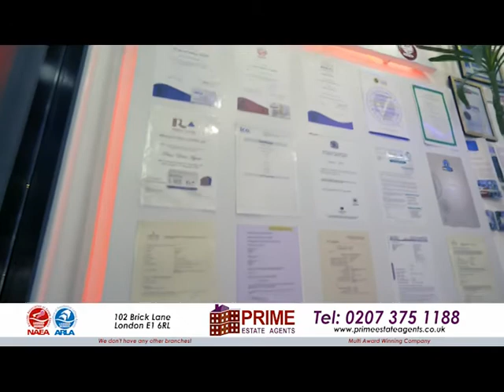Property Show with Kazi Arif on 21.03.22